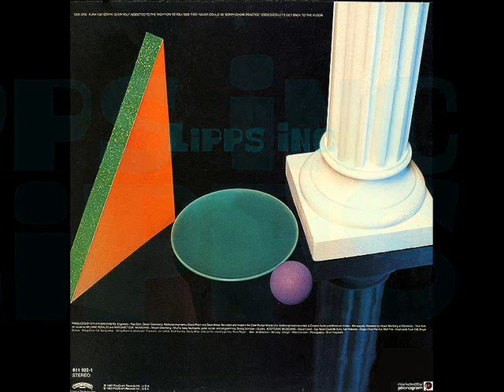Lipps Inc - Choir Practice